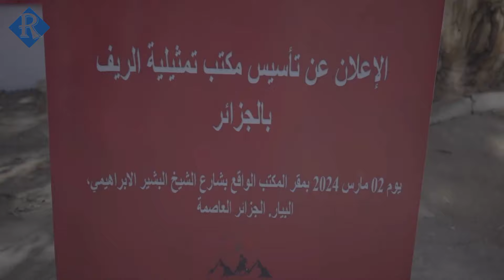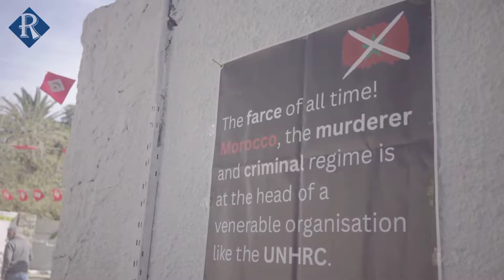الإعلان عن تأسيس مكتب تمثيلية الريف بالجزائر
Annonce de la création du bureau de représentation du Rif en Algérie
Announcing the establishment of the Rif Representative Office in Algeria